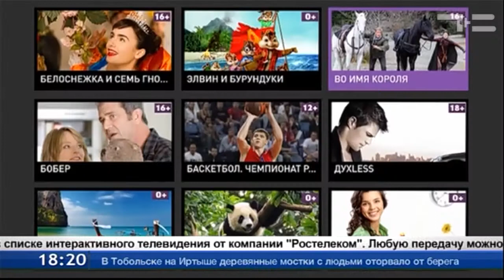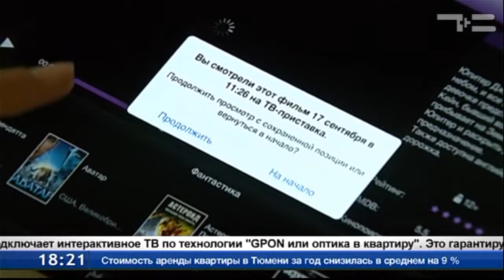Интерактивная учеба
Более двухсот каналов интерактивного телевидения предлагает своим пользователям компания «Ростелеком». Кроме развлекательных есть и научно-популярные.
Дарья Шестакова уже 3 года учится на историческом факультете. Но постоянное чтение учебников и архивных документов девушку утомляет. Отдыхать от книг Дарья предпочитает с пользой —
смотрит исторические передачи по телевизору. Более 200 каналов в списке интерактивного телевидения от компании «Ростелеком». Любую передачу можно поставить на паузу, перемотать на начало или запросить из архива за последние 3 дня.
Анна Попова, представитель компании «Ростелеком»: «Просмотр можно превратить в познавательный процесс - здесь представлен контент для любого возраста. И самое привлекательное - это интерактивность. Фильм или передачу, которые идут пока Вы дома или на работе, можете посмотреть в любое удобное для Вас время».
Для это есть специальная опция «Мультискрин». Ростелеком подключает интерактивное ТВ по технологии «GPON или оптика в квартиру». Это гарантирует высокое качество картинки и надежность соединения.